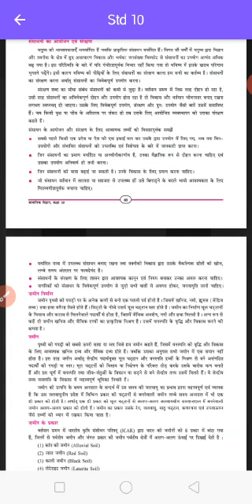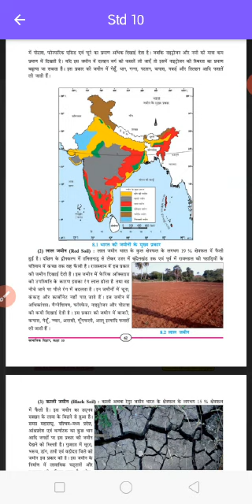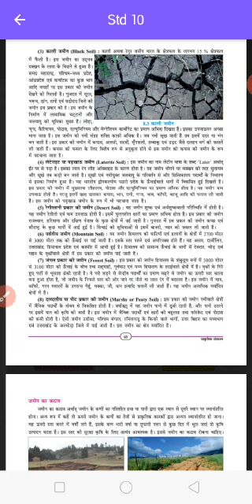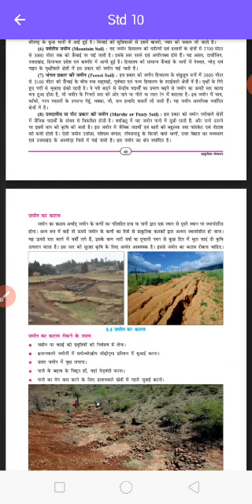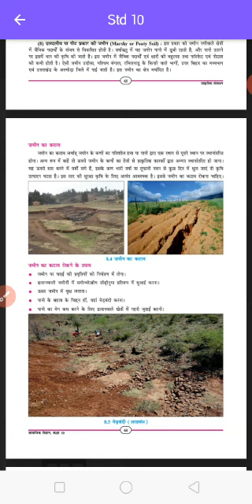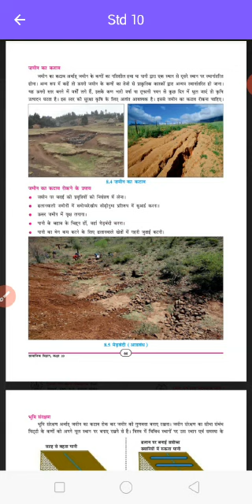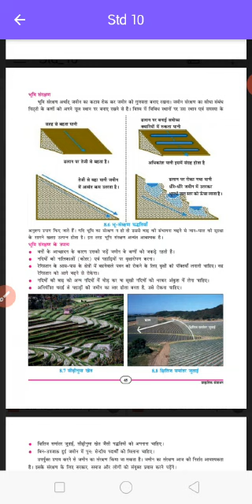Sheth C.L.Hindi High school#Std.-10#Sub.-S. S. Ch.-8#Part-,2#Made by P. S. Sharma